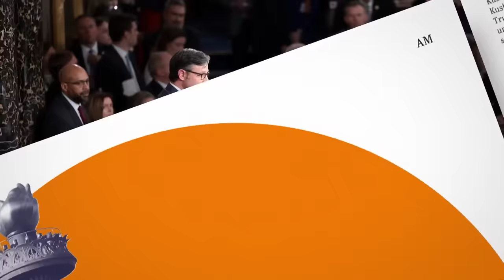A view from inside the House: Mike Johnson's Speakership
Newly-elected House Speaker Mike Johnson is a trusted member of Trump's inner circle, supports impeaching President Biden, is anti-reproductive rights and anti-LGBTQ+ rights. Jonathan Capehart talks with Rep. Lisa Blunt Rochester and Rep. Becca Balint about their expectations of his speakership.